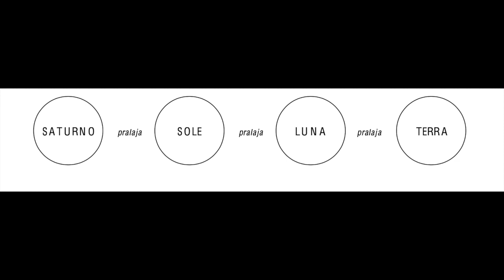Le Gerarchie Spirituali, Rudolf Steiner (parte 2)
Ciclo di conferenze di Rudolf Steiner dal 12 al 22 Aprile 1909 a Dusseldorf.

Il canale è associato al gruppo Facebook ALLA RICERCA DELLA GNOSI e e al canale YouTube "Rubrica Dialoghi di Claudia Marcelli"

Apprezzi i contenuti e vuoi sostenermi? ABBONATI AL CANALE e potrai seguire tutti i video SENZA INTERRUZIONI PUBBLICITARIE.

Grazie ^_^